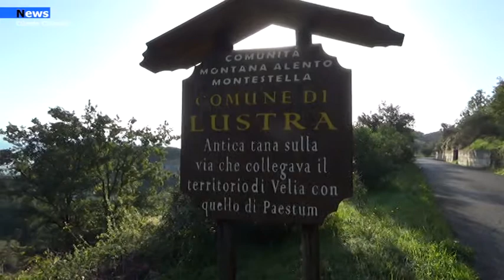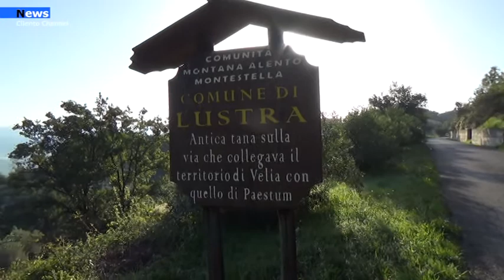Lustra, Il sindaco Luigi Guerra proroga la chiusura delle scuole.